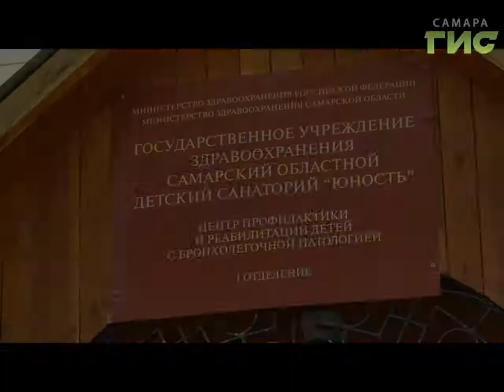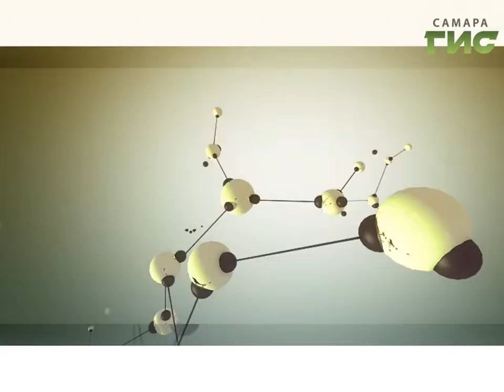"Здоровье" от 31.05.2017 (№337)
Отдых, лечение и развлечение! Какие оздоровительные программы эффективны для организма? Как природа может послужить нашему здоровью? О медицинских мощностях санатория «Юность» поговорим в программе  «Здоровье».